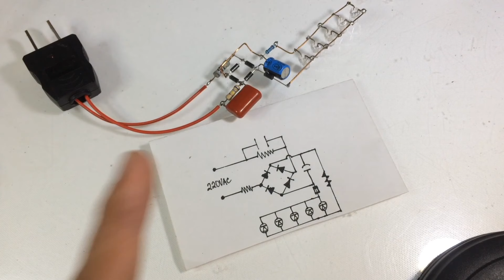220VAC to 5VDC Circuit | How to Convert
220VAC to 5VDC Circuit | How to Convert